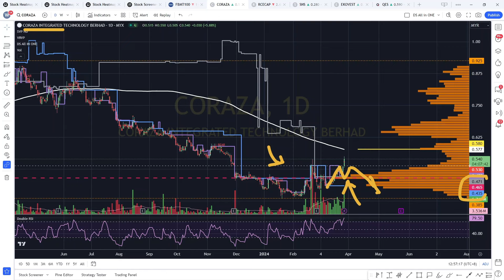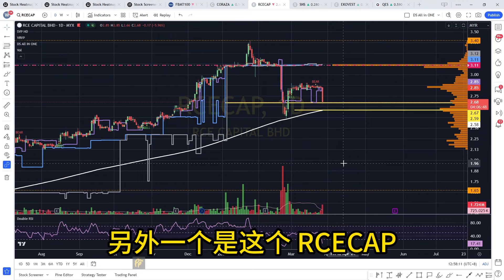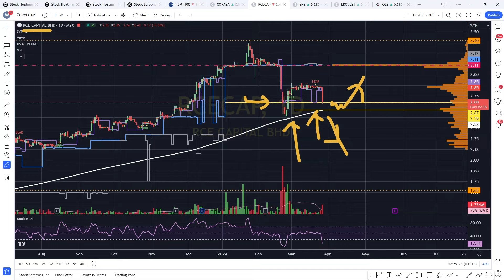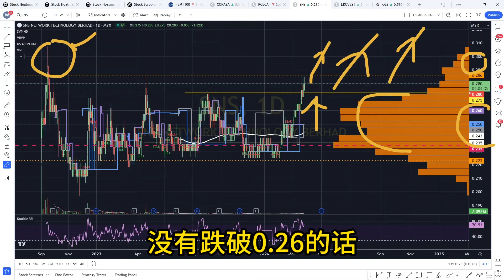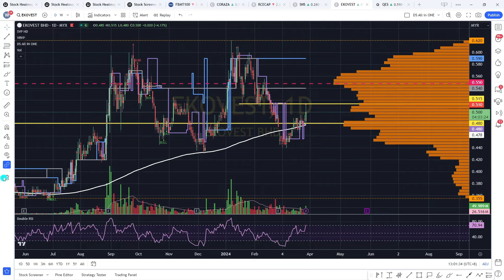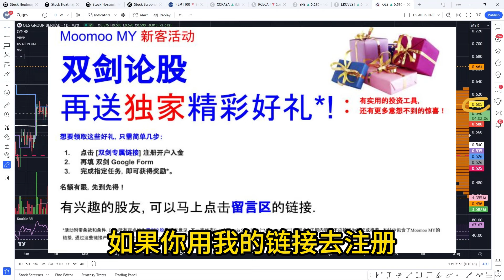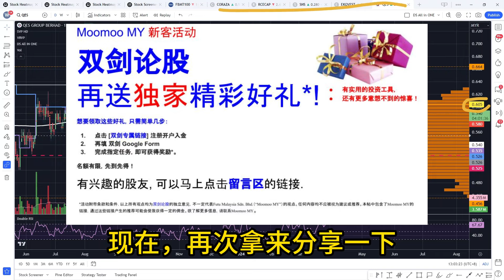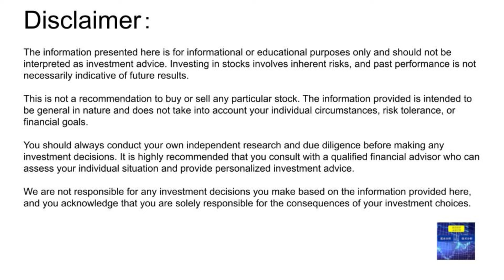EKOVEST RCECAP QES CORAZA SNS 午盘筹码峰技术分析.[CC 中英文字幕 ENG SUB].27032024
双剑论股的专属链接

Moomoo 是马来西亚最便宜的券商之一

一个平台交易马来西亚股票、美国股票、ETF、权证和房地产投资信托基金等标的， 100+指标的个性化选股器，支持筛选清真股。

moomoo MY 的优势:
美股0*交易费 长达180 天
马股0*交易费 长达180 天
实时免费LV1马股3档行情和LV2美股60档行情，实时财经资讯，全球2000万+投资者社区*

开户入金≧ RM500; ≧ RM8000
有特别奖励

双剑论股
再送独家精彩好礼:

双剑有更多精彩好礼，立刻点击双剑专属链连，注册开户入金

点击链接后,注册moomoo MY
然后开户再入金RM8000

加送双剑独家福利
有兴趣的股友可以马上点击 双剑专属链连, 注册开户入金.

注册开户入金成功后, 再填 双剑 Google Form, 就可以和双剑一齐分享股市讯息了.

所有观点均为双剑论股的独立意见，不一定代表Futu Malaysia Sdn. Bhd.（“Moomoo MY”）的观点。任何内容均不应被视为建议或推荐。本帖中包含了Moomoo MY的链接，通过这些链接产生的推荐可能会使我获得一定的佣金。欲了解更多信息，请联系Moomoo MY。